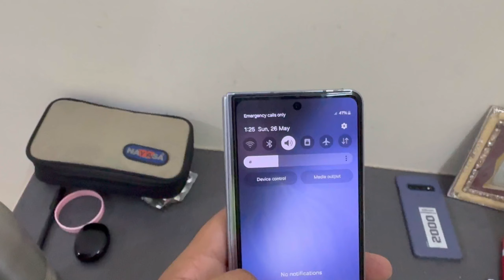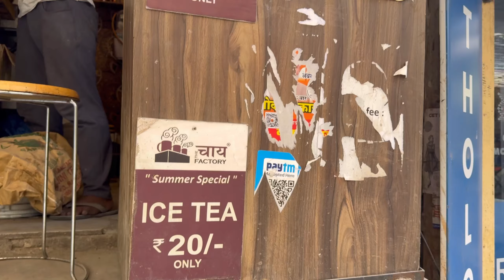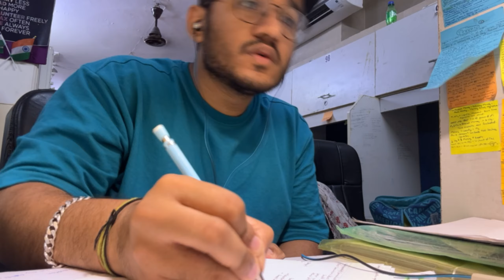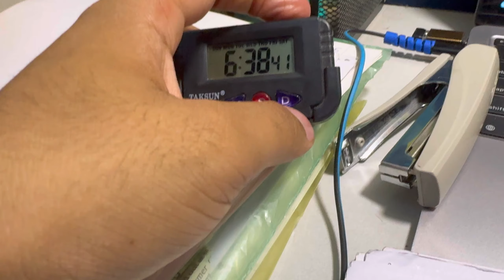20 days to prelims | Lets change time table | Anirudh Dhondiyal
20 days to prelims | Lets change time table | Anirudh Dhondiyal